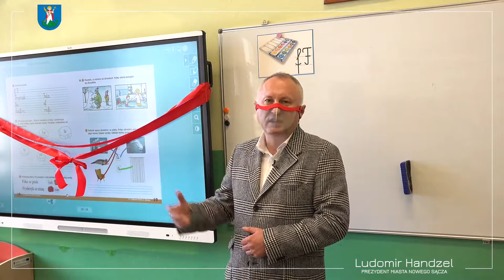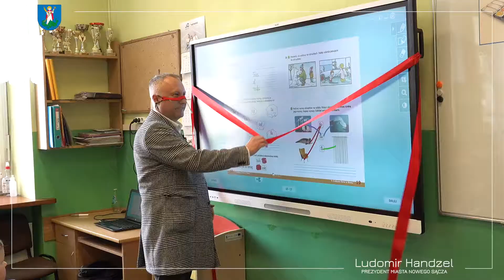Monitory interaktywne dla Szkoły Podstawowej nr 8.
💪Cieszę się, że mogłem przekazać urządzenia, które ułatwią naukę najmłodszym dzieciom.